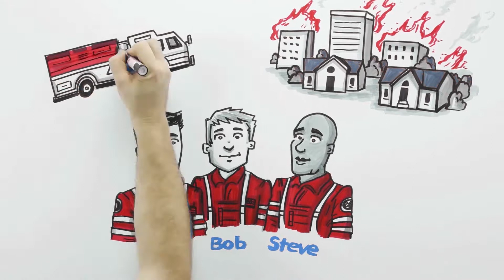E-ONE HS Series, Spacious Cab Video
E-ONE's new HS Series video. A fun take on answering a serious requests from the crew. Creating more space for the ones who protect us.

As a leading manufacturer of first responder vehicles, E-ONE engineers and manufactures mission-critical vehicles including aerial ladders and platforms, command and communication apparatus, custom and commercial pumpers tankers, Water Master vacuum tankers, quick attack units, industrial trucks, and aircraft rescue firefighting vehicles.  The company sells its products world-wide and is headquartered in Ocala, Florida. E-ONE is an ISO 9001 registered and CCC certified manufacturer.

REV Group, Inc., is a +2 billion manufacturer of industry-leading motor vehicle brands. Products include ambulances, fire trucks, shuttle buses, transit buses, yard trucks, street sweepers, luxury motorhomes and wheelchair accessible vehicles. REV owns 26 brands, employs more than 6,000 people in 16 different manufacturing facilities in the U.S., and produces more than 20,000 specialty vehicles annually. REV Group recently moved its corporate headquarters from Orlando, Fla., to Milwaukee, Wisc.